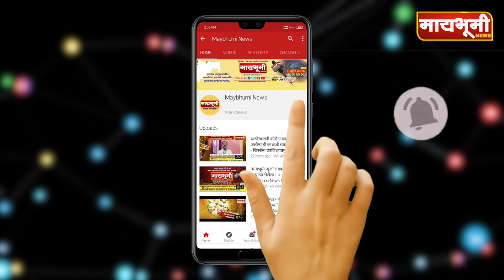Shevgav#. धक्कादायक घटना बापानेच मुलाचा खून केला .maybhumi news shevgav